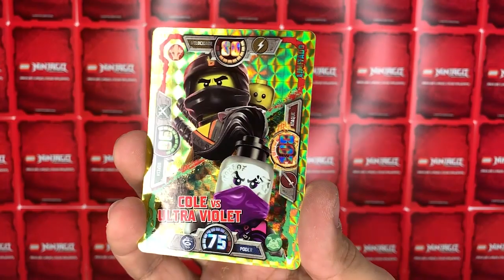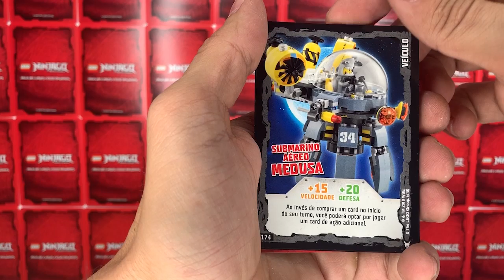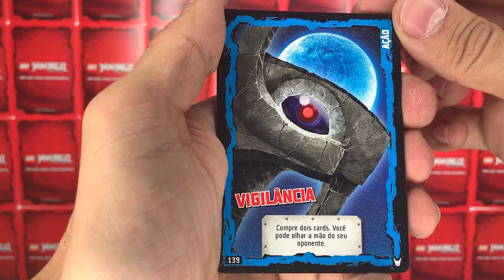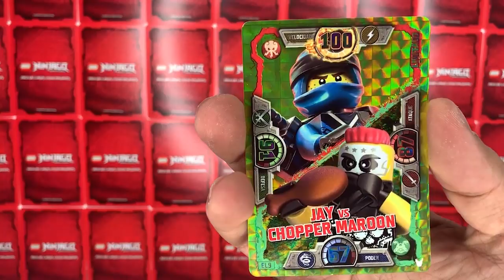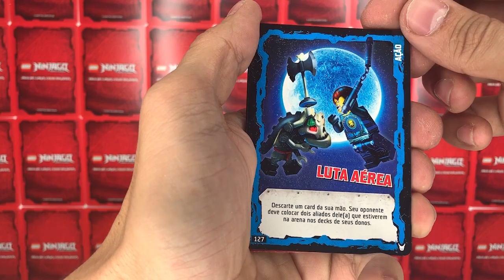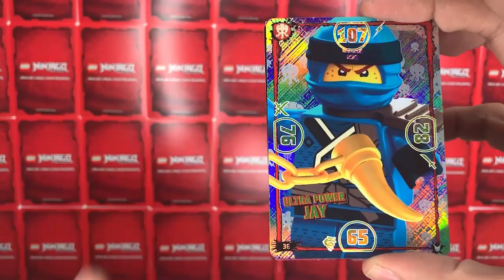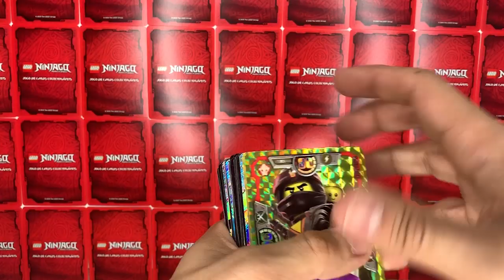Unboxing LEGO Ninjago Triple Pack - COLE Vs ULTRA VIOLET + JAY Vs CHOPPER MARRON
Comecei a colecionar as cartas do Lego Ninjago, e vou trazer alguns unboxings para vocês. :)

Ps4: bzuppone